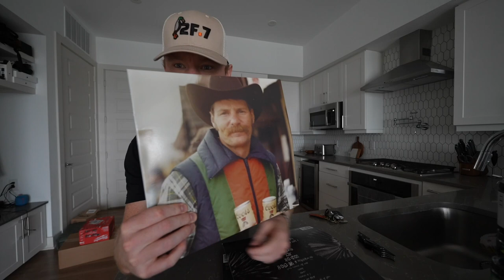The Best CrossFit Shoe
Is this the best CrossFit shoe out there?